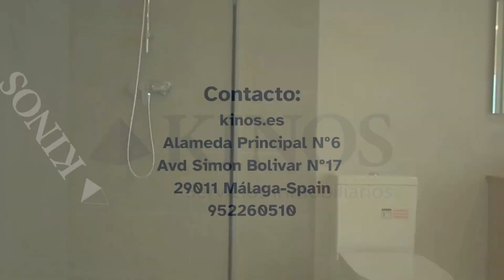Ref. on4673 - Rincon De La Victoria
Complex of 102 homes with 2 and 3 bedrooms located on top of a hill in Rincón de la Victoria